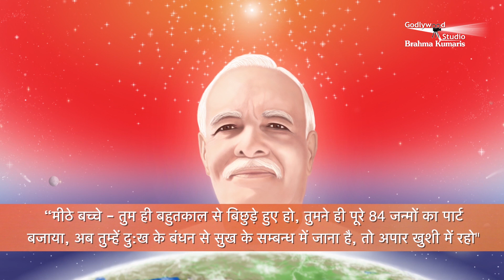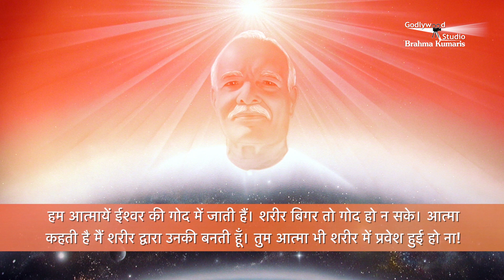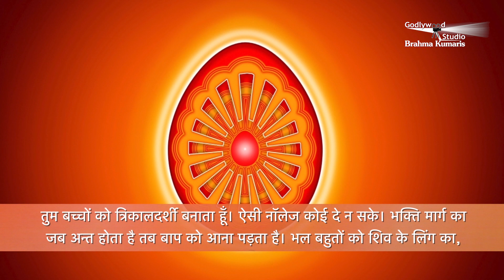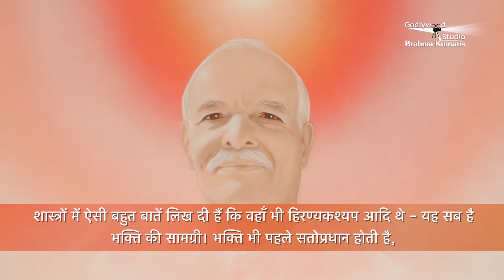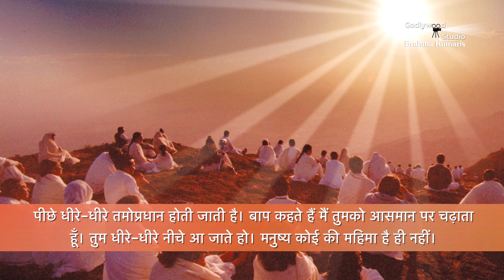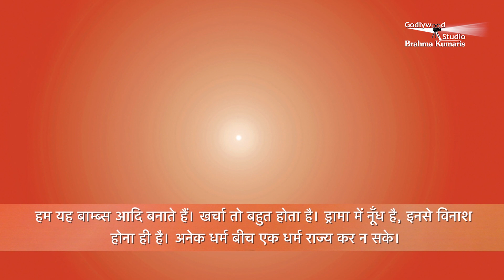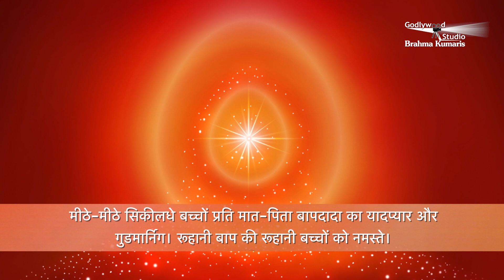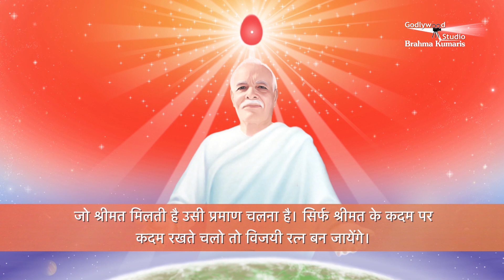हम सबकी आदरणीय Dadi Ratanmohini Ji की आवाज़ में सुनें आज की मुरली - 11 - 05 - 2022 | BK Aaj Ki Murli